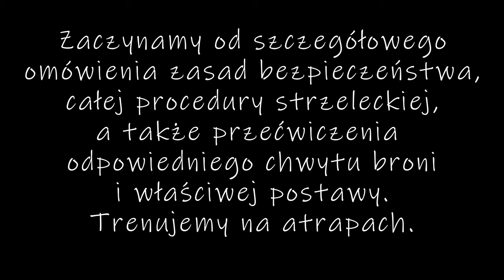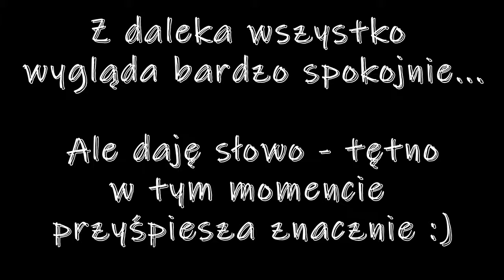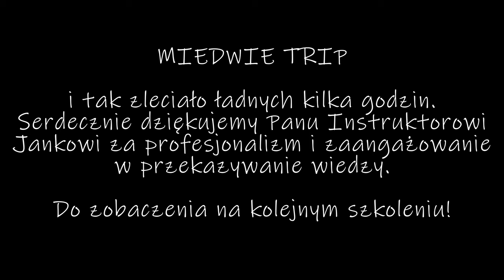Miedwie Trip - Szkolenie Strzeleckie - Dolice - GoPro Hero 10 Black - Samsung Galaxy S21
Aktywność na zewnątrz to nie tylko spacery 🚶🏻‍♀️, rower 🚵🏻‍♂️i żagle ⛵. Może to być również szkolenie strzeleckie 💥🔫

Wybraliśmy się na strzelnicę w Dolicach ✊🏻 Było słonecznie ☀️, ale zarazem chłodno 🥶 i wietrznie 🍃💨. Niemniej, jak mówią Skandynawowie - nie ma złej pogody, może być tylko złe ubranie 😎. To była dobrze spędzona sobota 😁.

Szkolenie poprowadził Instruktor Janek - bardzo doświadczony, profesjonalista w każdym calu. Dziękujemy 🎆

ℹ️ Kamerka podczepiona na oryginalnej opasce na głowę GoPro Head Strap, a w innych ujęciach postawiona przy pomocy mikro statywu GoPro Shorty.

ℹ️ Telefon Samsung Galaxy S21 trzymany w ręce, co zresztą widać 😵‍💫

⚙ Ustawienia nagrywania GoPro ⚙
- standardowe video
- rozdzielczość 4K / 25 FPS
- Linear / Wide / Narrow - w zależności od potrzeb
- EV Comp 0
- WB 5500K
- ISO 100-3200
- ostrość Medium
- Kolor Natural
- Hypersmooth 4.0

⚙ Ustawienia nagrywania Galaxy S21⚙
- standardowe video
- rozdzielczość 4K / 30 FPS
- obiektyw szerokokątny i zwykły

🔥Wkrótce kolejne filmy z innymi trybami nagrania oraz nowe atrakcje. Zapraszam‼

ℹ️ Nagranie pochłonęło 2,5 baterii w GoPro przy nagrywaniu niemal w trybie ciągłym - 3 ujęcia po godzinie plus kilka krótszych. Niska temperatura na pewno też zrobiła swoje.